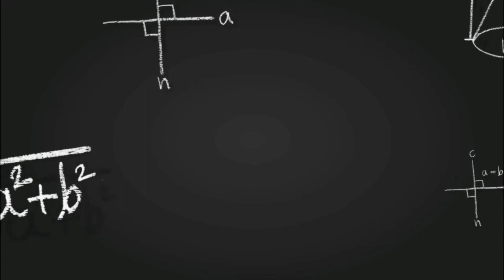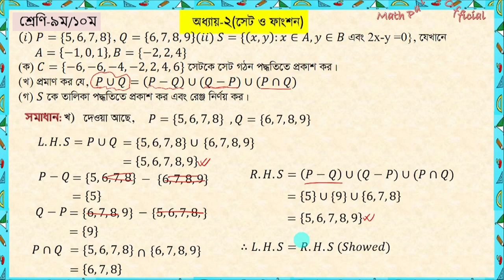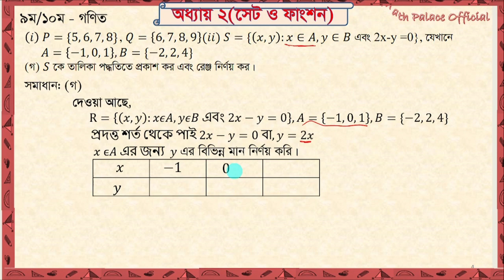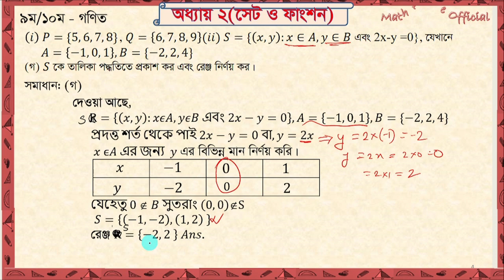এসএসসি গণিত | সেট ও ফাংশণ SSC Math|| Sylhet Board 2022 || Set & Function সিলেট বোর্ড ২০২২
সিলেট বোর্ড ২০১৯ গণিত,সিলেট বোর্ড ২০২২ গণিত প্রশ্ন সমাধান,সিলেট বোর্ড ২০২২ গণিত,সেট ও ফাংশন সৃজনশীল প্রশ্ন,সেট ও ফাংশন সৃজনশীল প্রশ্ন ও উত্তর,নবম দশম শ্রেণির গণিত সেট ও ফাংশন সৃজনশীল,গণিত বোর্ড,গণিত ঢাকা বোর্ড ২০২২,সকল বোর্ড ২০২২ গণিত,৯ম ১০ম শ্রেণীর গণিত সমাধান ২য় অধ্যায়,সেট ও ফাংশন সৃজনশীল সমাধান,সেট ও ফাংশন,সেট ও ফাংশন ssc,সেট ও ফাংশন নবম দশম শ্রেণি,সেট ও ফাংশন ২.২,সেট ও ফাংশন কুমিল্লা বোর্ড ২০২০,সেট ও ফাংশন কুমিল্লা বোর্ড 2019,sylhet board set 2022